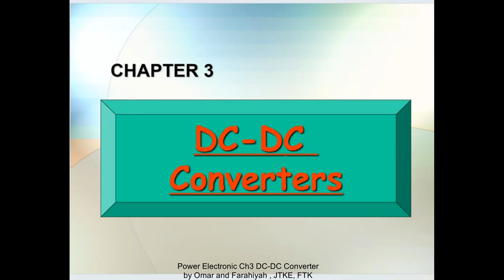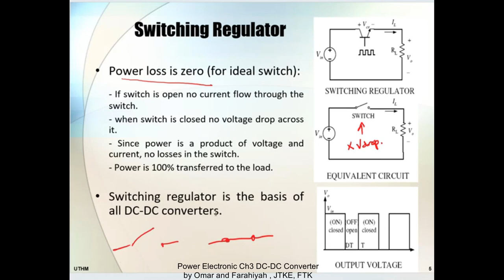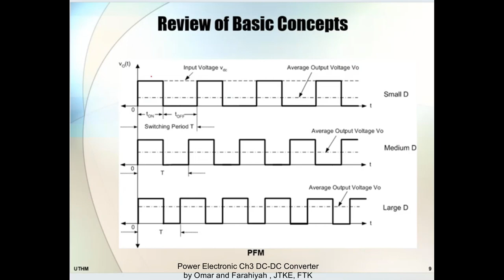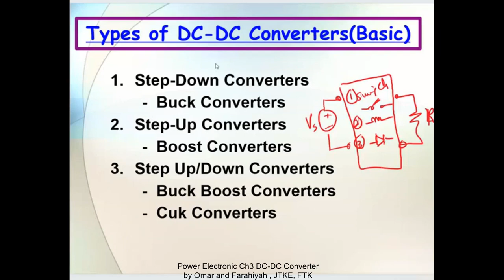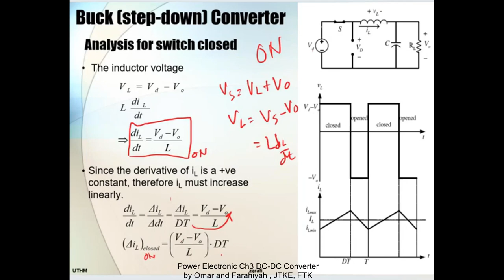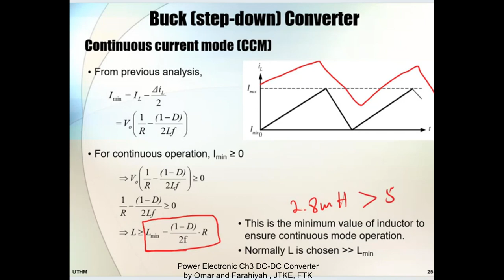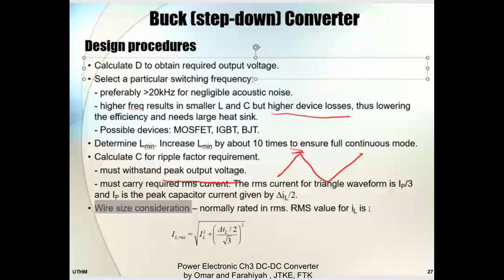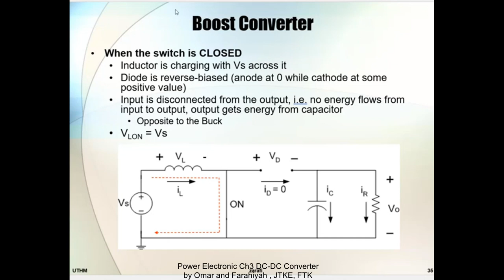Power Electronics CH3 Buck Converter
This video is prepared for BNE35203 JTKE FTK Student